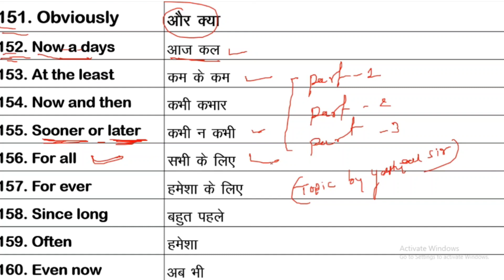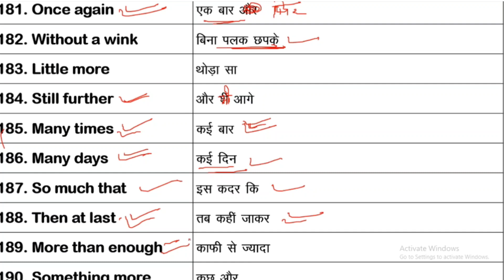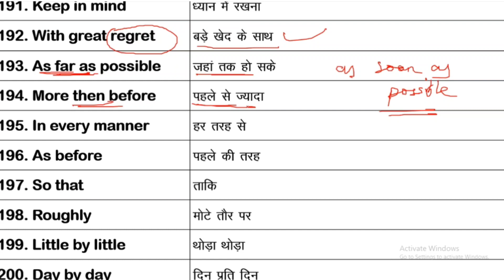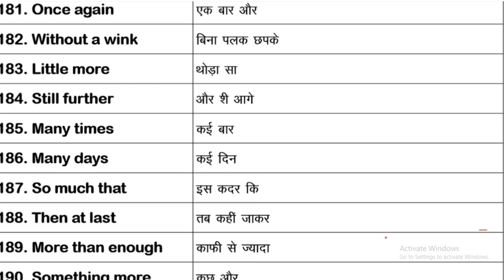रोज बोले जाने वाली 1000 Meanings || Part -4 || By Yashpal Sir || Vleads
रोज बोले जाने वाली 1000 Meanings by Yashpal sir

Pdf file -

Meanings Part -1

Meanings Part-2

meanings Part -3

Playlist of 800 Main verbs

V-Leads Institute's App -